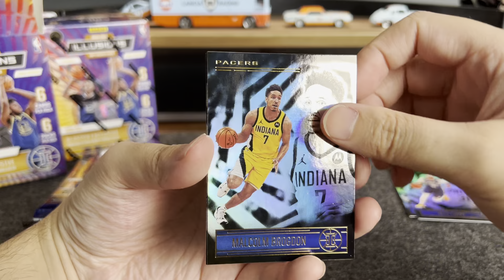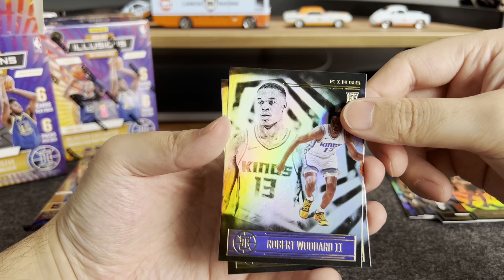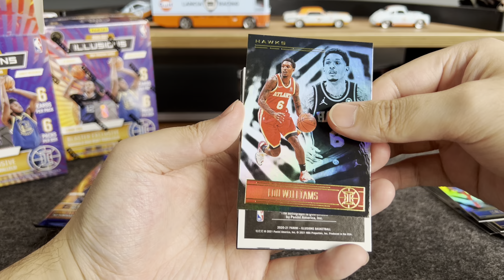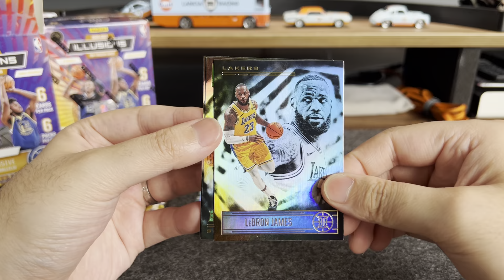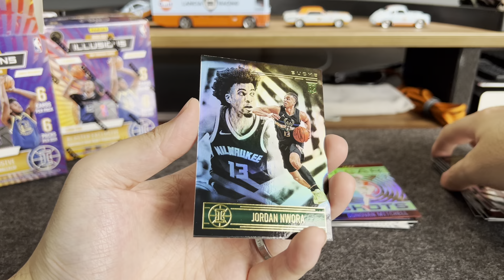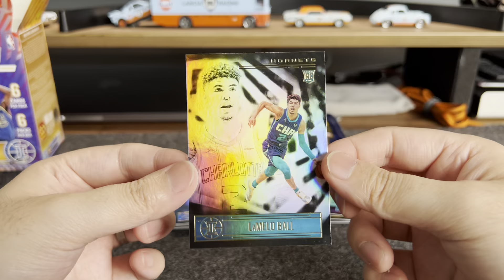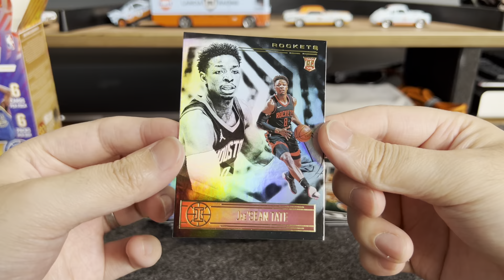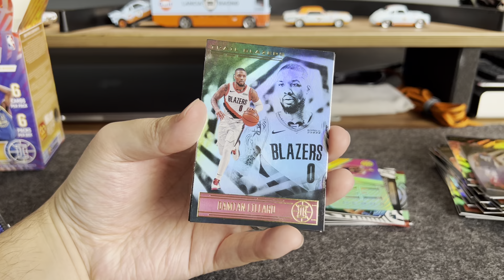Walmart 买到新鲜上市的 2021 Panini Illusions Blaster,开两盒玩玩，大家觉得这个系列怎么样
时隔几个月，终于在超市看到正经系列NBA球星卡，太高兴了